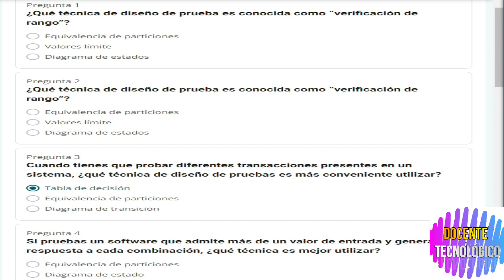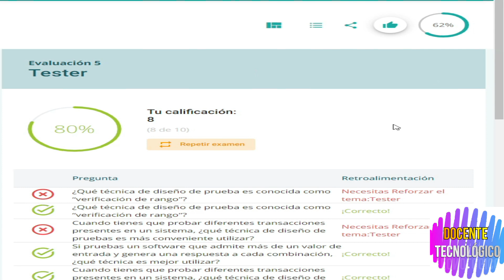Docente Tecnológico: CURSO "TESTER"/ NIVEL 2 - LECCIÓN 1 / PASO A PASO/ NUEVO 2023 / CARLOS SLIM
Hoy les vengo a traer un nuevo video del Curso "TESTER" / Paso  a Paso/